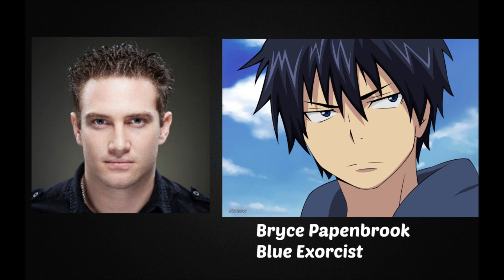Anime Voice Comparison- Rin Okumura (Blue Exorcist)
Who's your favorite Rin voice? Who do you want to hear next?